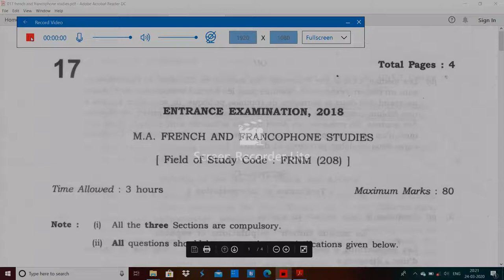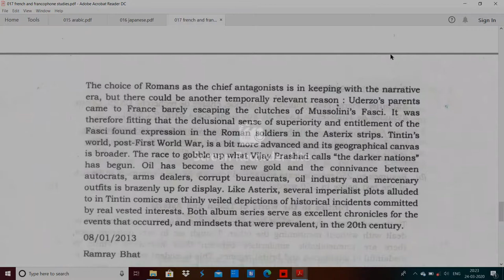JNU 017 french and francophone studies entrance paper 2018 by Hitesh kumar